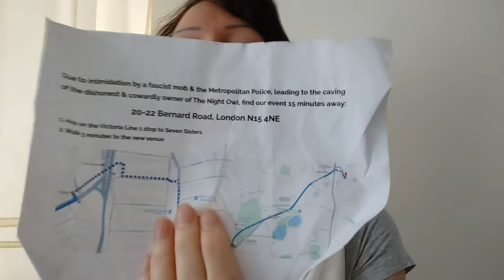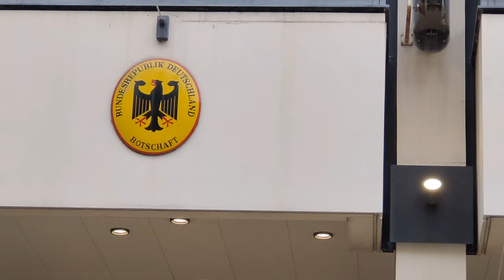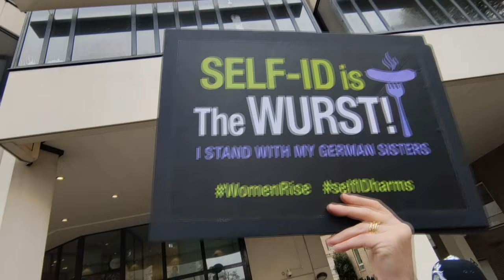Halloweenský týden v Británii: demonstrace u německé ambasády a přesunutá akce nezávislých médií